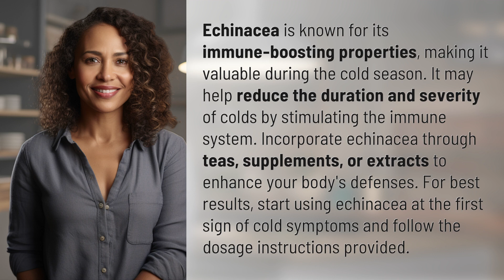What are the benefits of using echinacea during cold season?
Unlocking the Power of Echinacea for Cold Season Immunity 👉 Echinacea Immunity Boost 👉 Discover the immune-boosting benefits of echinacea for fighting off colds. Learn how to incorporate echinacea into your wellness routine and strengthen your body's defenses naturally.

Laura S. Harris (2024, May 16.) What are the benefits of using echinacea during cold season?
    🌐 AskAbout.video